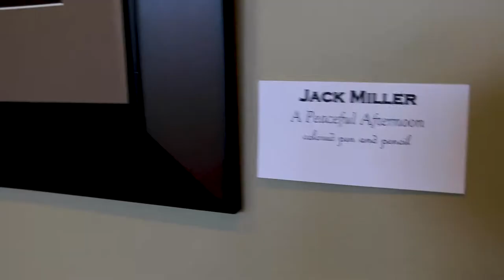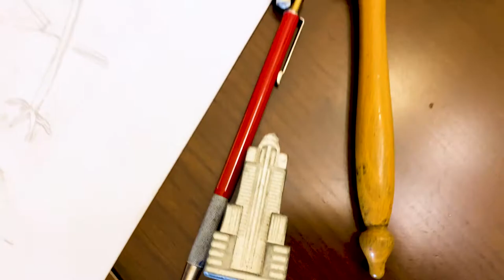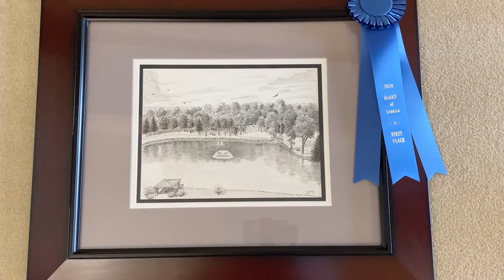Jack Miller’s Gift is Right at his Fingertips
Lakeview Village resident Jack Miller is 87 years old and recently received yet another award for his exceptional artwork. When Jack was in his 40’s he discovered a love for drawing and got involved with the Greater Kansas City Arts Council where he received his first instruction. Other than a few grade-school projects, Jack had never created art before. Now later in life, he has received multiple awards from art shows in Lenexa, Merriam and through the Senior Arts Council. His first 1st Place Ribbon was received a few months ago by the HeART of Lenexa art competition. You will find some of Jack’s work hanging in the Art Gallery at Lakeview Village.

In this video, hear what prompted Jack to begin drawing in his 40’s. Find out why he doesn’t want to stop. And you absolutely don’t want to miss his captivating story about why his first sketch was a sailboat!